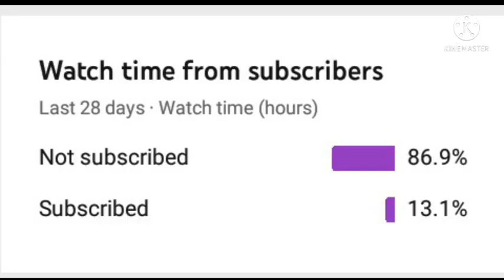Henry stickmin x Charles tribute